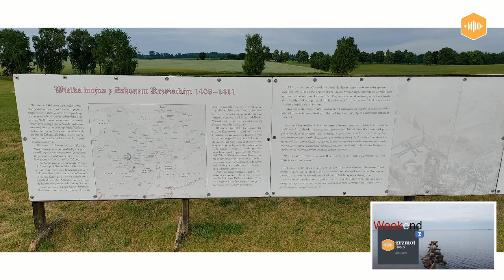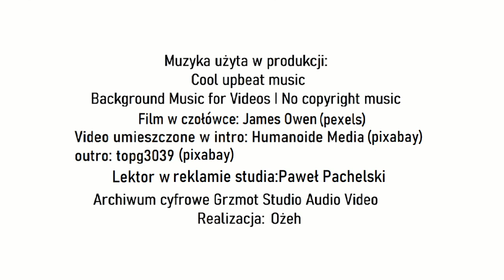Weekend z Grzmot Studio Audio Video...tym razem z Muzeum w Grunwaldzie. Zaprasza Natalia Kielak.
Gdy taka mocno jesienna pogoda, dużo dobrych emocji dostarczają wakacyjne wspomnienia. Takowymi, z wycieczki na pola bitwy pod Grunwaldem dzieli się Natalia Kielak.